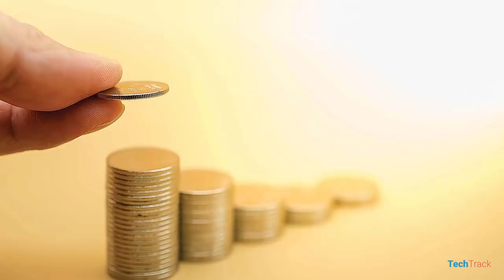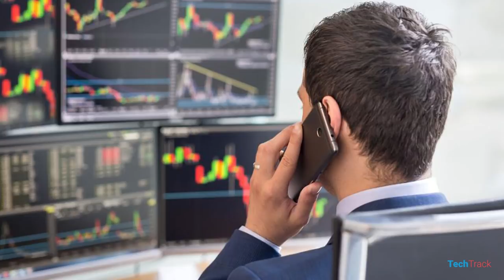How To Invest Money In Fixed Deposits?